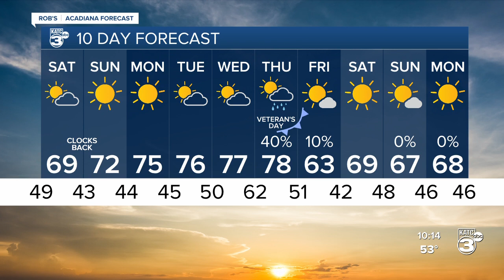Rob's Weather Forecast Part 2 10pm 11-05-21